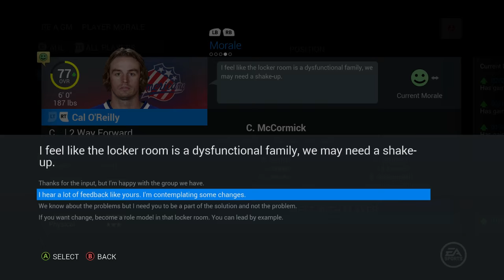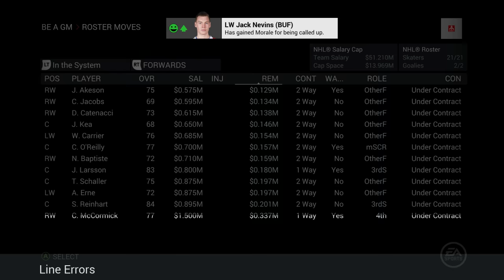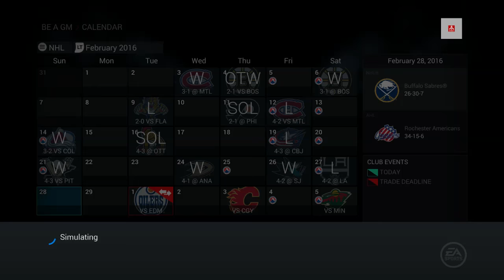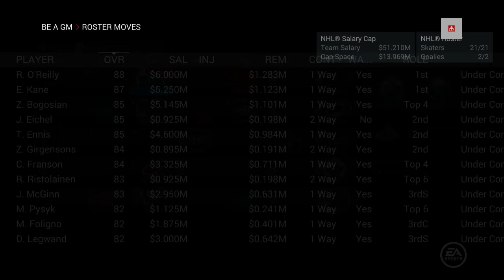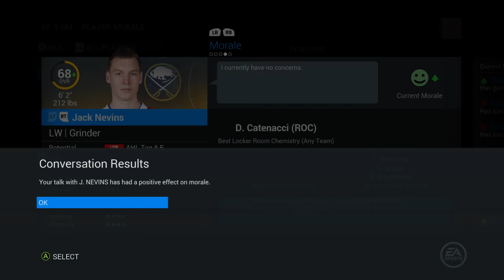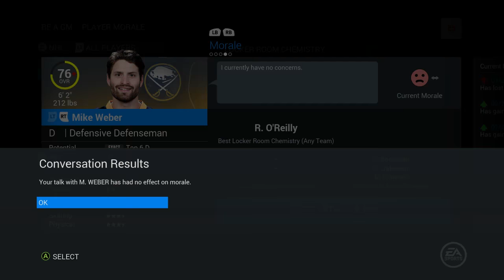End of Year One - NHL 16 - GM Mode Commentary - Buffalo ep. 4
GM Superbman finishes his first regular season with the Sabres with a few more moves. NHL 16 GM Mode